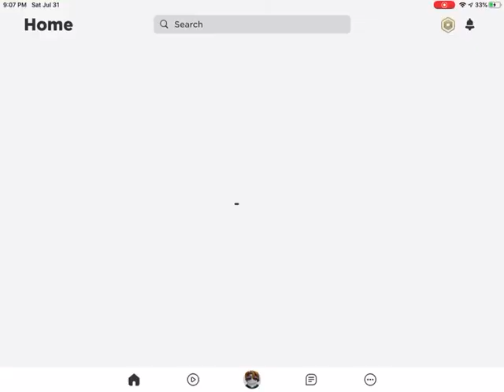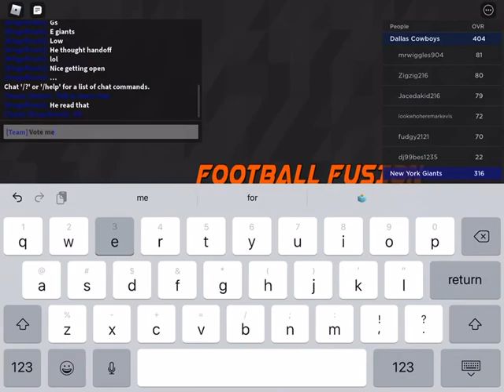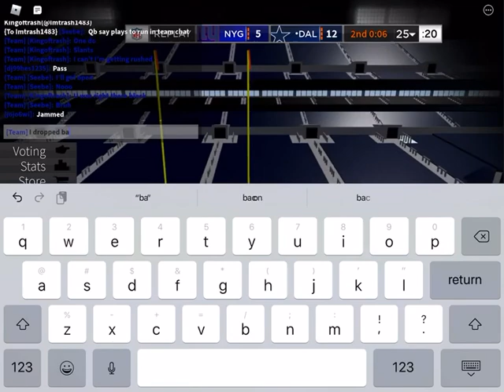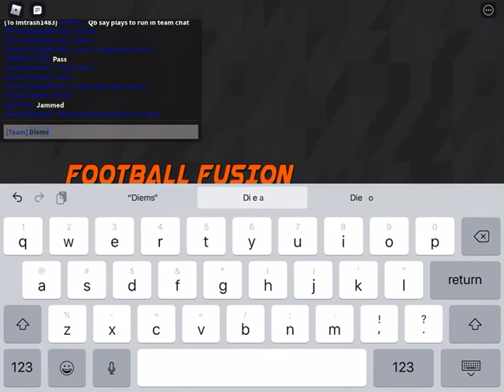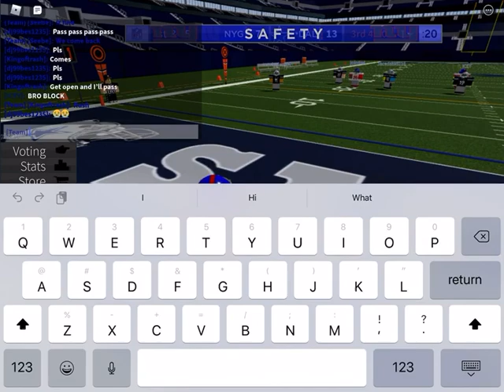Me playing football fusion Patrick star gaming